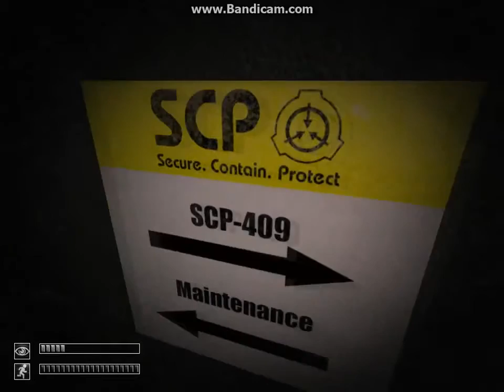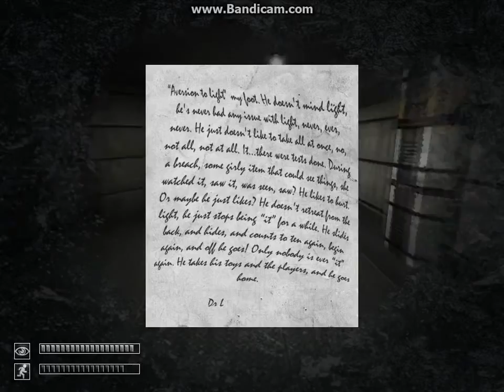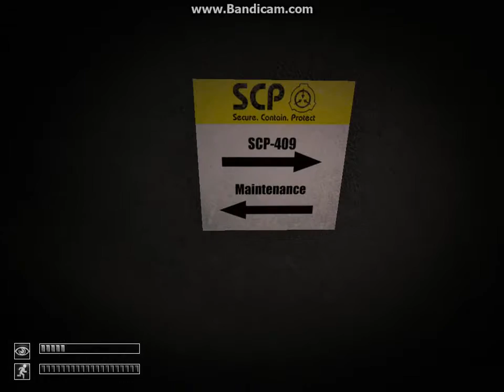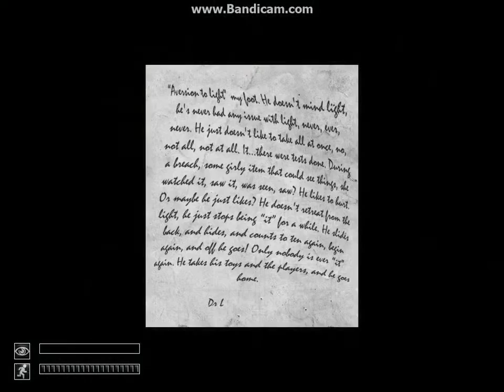SCP Containment Breach (SCP 409 Demonstration) v1.0.5 Box Of Horrors Mod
This is another demonstration video! This time SCP-409 From the Box Of Horrors Mod!

This is another demonstration video! This time SCP-409 From the Box Of Horrors Mod! This is .

This is another demonstration video! This time of SCP-038!

This is another demonstration video! this time SCP-1074 From the Box Of Horrors mod!